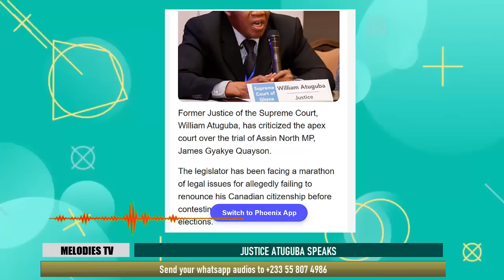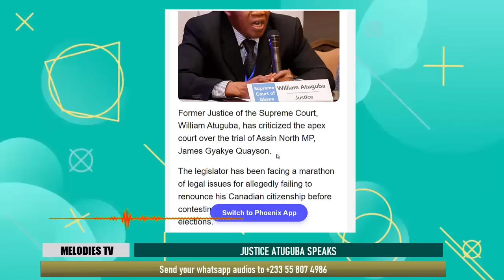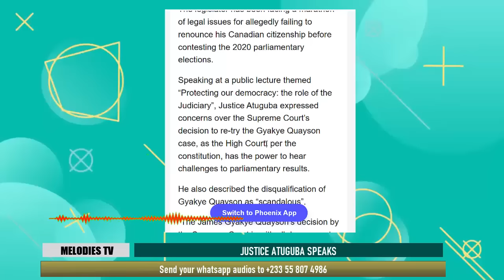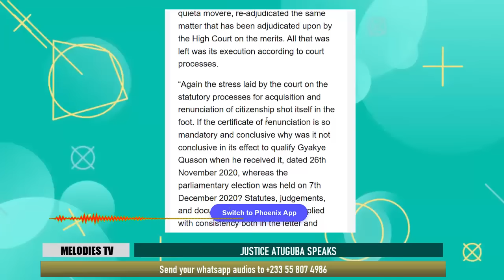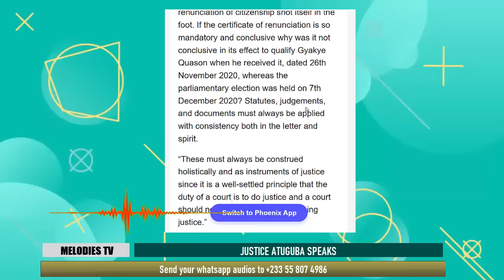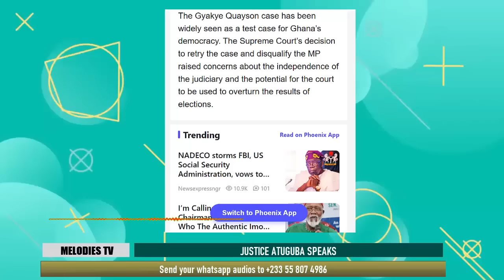Supreme Court’s decision on Gyakye Quayson “scandalous” – Justice Atuguba